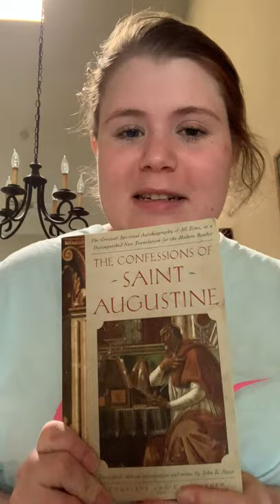Informative Speech- Katie Bergman